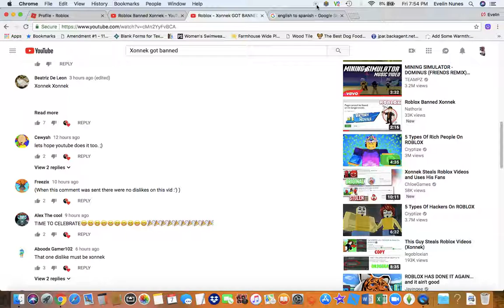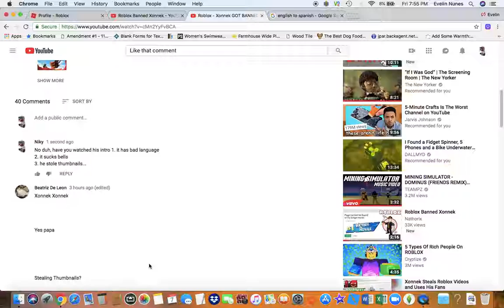funniest comment i have ever seen..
doi doi doi